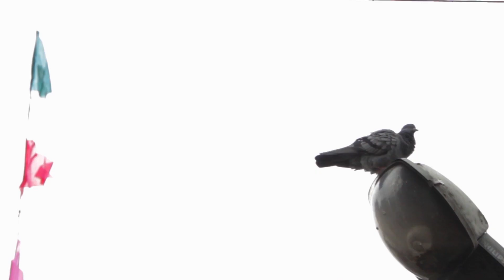Malshree Dhun - Dashain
Sarod : Regan Awale
Tabala : Ruby Lakhey
Guitar : Rocken Byanjankar
Camera & edit : Rabin Byanjankar ( Rabechuu )

Special Thanks to Deepa Byanjankar